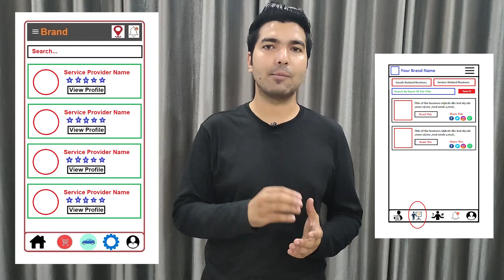Website Development Company in Bhilai | App Development Company in Bhilai - Developer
We are the best Web or App Development Company in Bhilai providing great IT services in 30+ domains.

We are also providing developers on-demand. So if you are looking for the best Website Developers in Bhilai, App developers in Bhilai then you can contact us and we will take care of all of your demands. We are available to work on a monthly, hourly, & project basis.

Website Development Company in Bhilai, App Development Company in Bhilai
So if you are looking for the best web development company in Bhilai or the best App development company in Bhilai then you can simply contact codinglions by email or phone number and we will take care of all of your Ideas. Codinglions is an outstanding Website Development Company in Bhilai, App Development Company in Bhilai that you can simply trust. Your one discussion with our team will simply change your perspective about your idea as we already have developed thousands of platforms so we know what it really required to make things work.